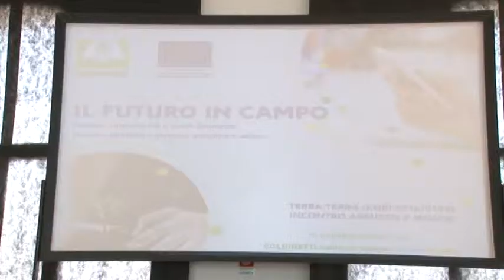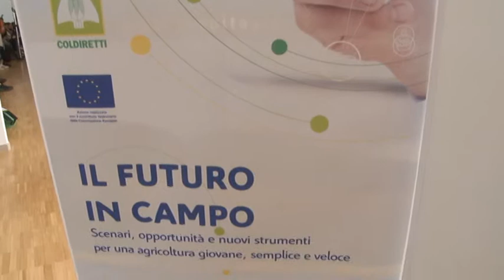Coldiretti mette in campo gli strumenti del futuro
Il Futuro in Campo: scenari, opportunità e nuovi strumenti per una Agricoltura giovane, semplice e veloce”. Questo l'evento promosso nell’ambito del progetto Terra Terra, e realizzato da Coldiretti nazionale con il contributo finanziario della Commissione Europea e in collaborazione con Coldiretti Abruzzo. Per l'occasione presentata la nuova app della Confederazione